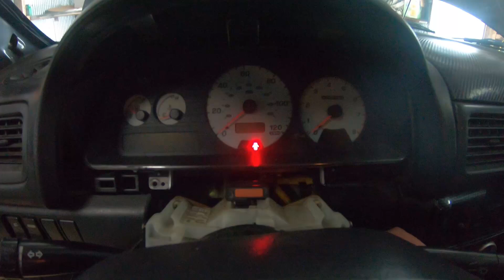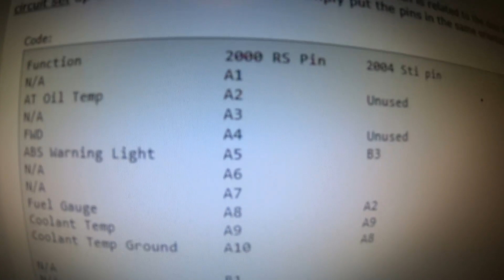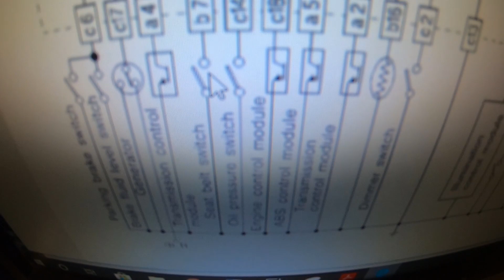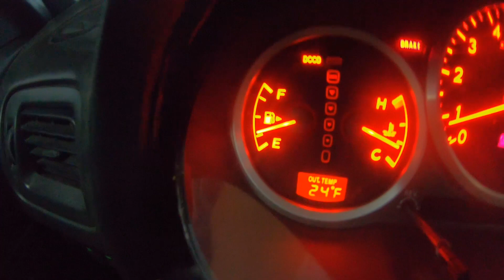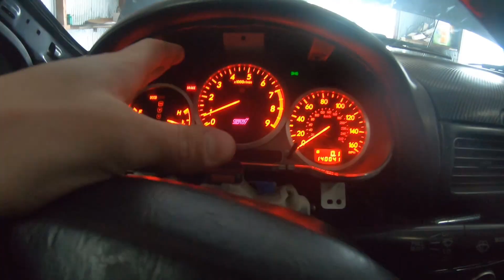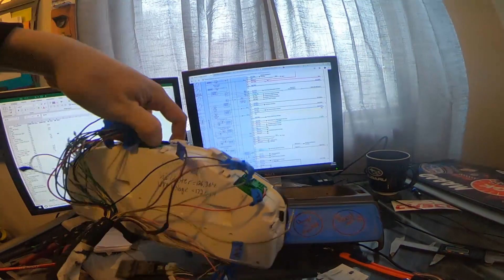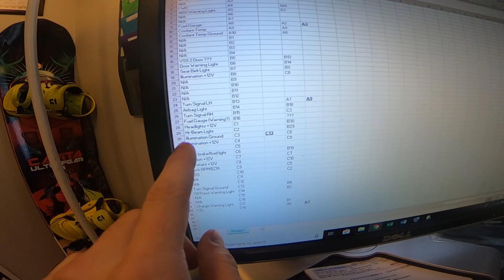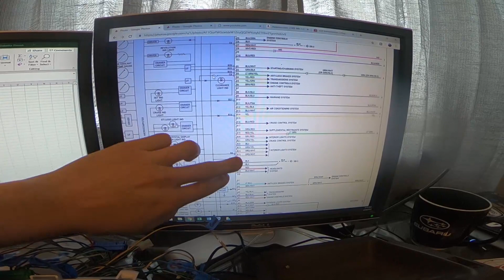How To Wire An STI Cluster In Your Old Impreza 2.5rs GC8 GM6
In this video I show you how to re-pin a 2.5rs cluster harness to work with an 06 sti instrument cluster.

Pinouts can also be found on my facebook page.